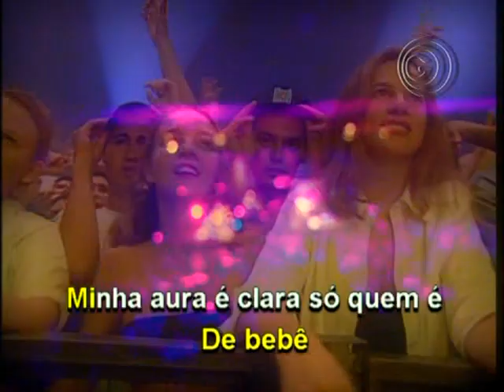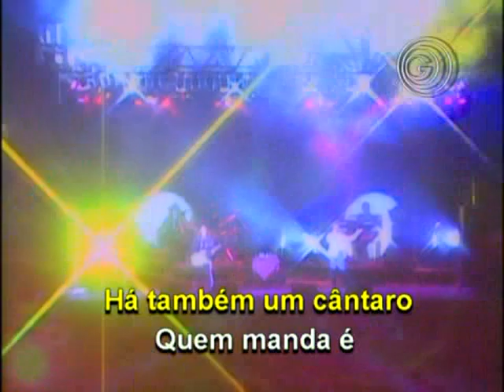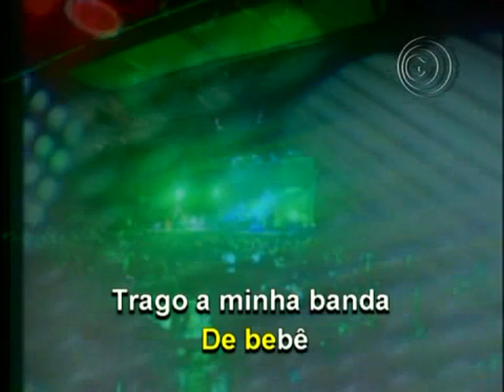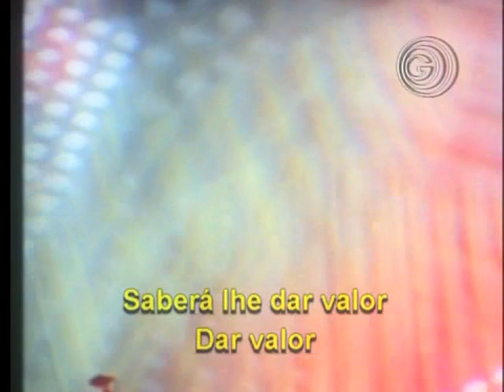Palco - Gilberto Gil - KARAOKÊ - MPB 1 - GRADIENTE